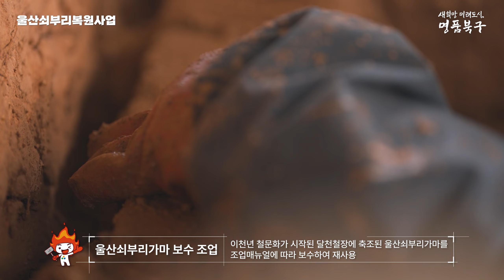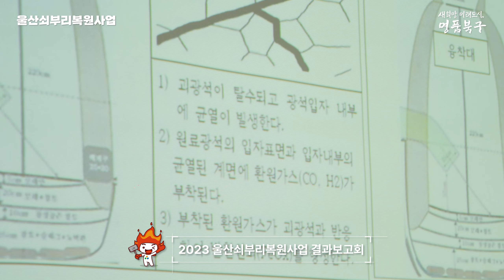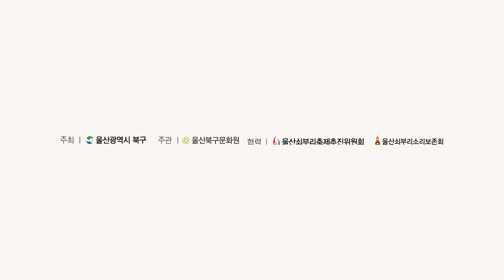2023년 제9차 울산쇠부리기술 복원실험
울산 고유의 제철문화! 울산쇠부리 기술을 복원하는 복원실험을 진행했습니다. 2024년도에는 10차로 들어서는 실험! 올 해는 기술매뉴얼까지 수립하고자 하는데요. 많은 관심 부탁드립니다.